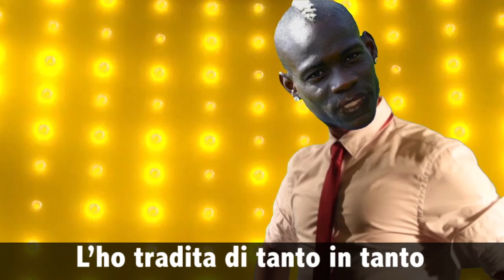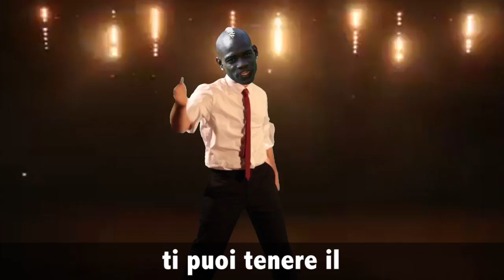Balotelli canta "Raffaella è incinta"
Se Balotelli cantasse come Tiziano Ferro le dedicherebbe "Raffaella è incinta", l'ultima hit dei Revenex Quote. L'irriverente gruppo di satira questa volta rilegge "Raffaella è mia" in versione "padre ignoto", con un agguerrito Super Mario Balotelli alle prese con la sua più grande paura: mettere su famiglia con Raffaella Fico.

In caso di utilizzo del video si prega di citare gli autori.